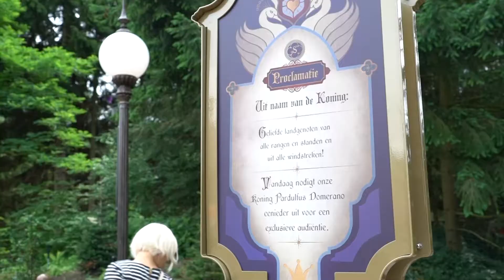SNEAK PEAK: de nieuwste Eftelingattractie Symbolica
Symbolica is de nieuwste (en meteen ook de duurste) attractie in de Efteling. Redactrice Lien trok er maar al te graag naartoe met haar 2 kinderen (lees: test panel). Goedgekeurd of niet? Check it out!